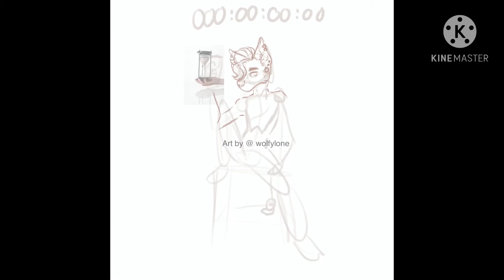🖤Memento mori🤍 | procreate time lapse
I wanted to upload a speedpaint so badly but I hadn’t an good art piece and was way to lazy to fix it  😅 But it’s finally here, sadly not enough time for the end of unus annus 🖤🤍

Really hope you enjoy this speedpaint ✨

Might take long to answer depends on what time if is for me

NOTE: Don’t trace, copy, steal, heavy reference my art / ocs / ideas or repost without my permission 🚫